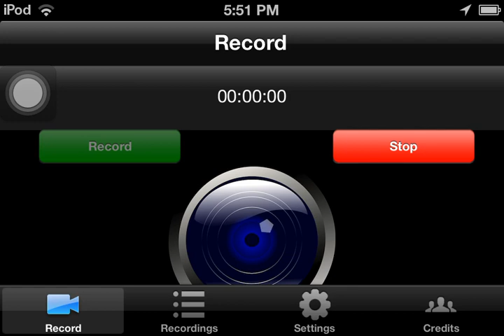Dora Saves the Crystal Kingdom - Rainbow Ride (Lite Version)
The free counterpart of Dora Rainbow Ride

this version only contains the first level and one coloring page but the app crashes most of the time when i try to access the coloring page

on a sidenote is that Both the free version and the paid one were still available internationally outside of the united states until 2017 when iOS 11 came along and i was very lucky to get the free version of the app through a workaround in 2016